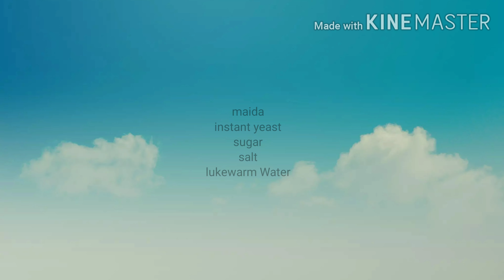Simple Arabian Khuboos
Instant yeast 2 tbl sp
Sugar 1 tbl sp
Salt add to taste
Lukewarm water for kneading